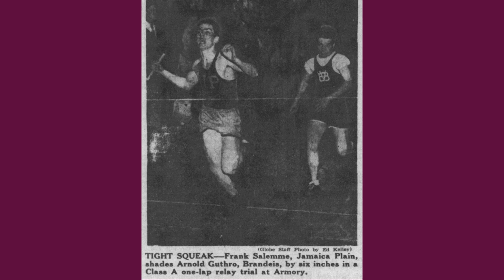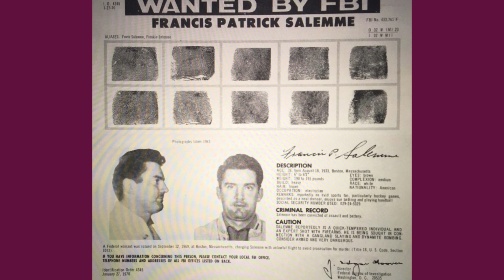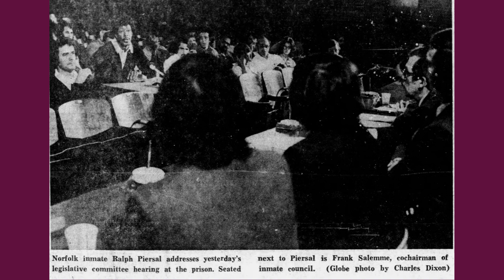Francis Salemme - Bonus Episode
Frank Salemme passed away on December 13, 2022. This week's episode is a short tribute to his life along with a few perhaps lesser known stories. There will be much more to come about Frankie and his activities later this season. Next week, we’ll be looking at the bank robberies of the 1970s.

Linked Episodes:

Dottie Barchard Bonus,

The Boys of Winter Hill

The Defense Never Rests

Dying to be Made

Finding Frankie